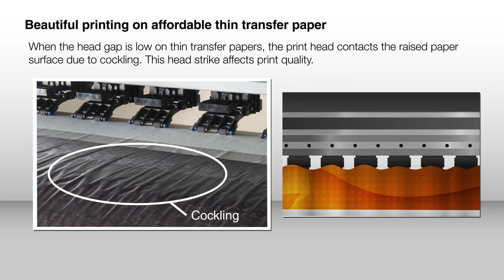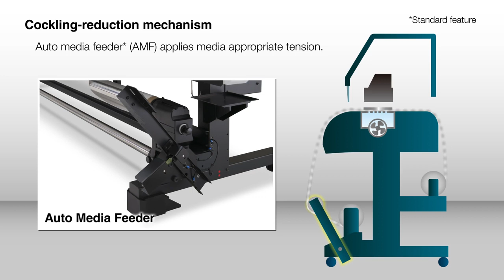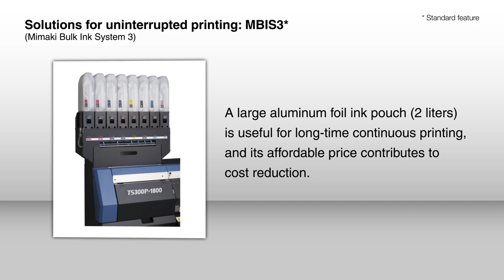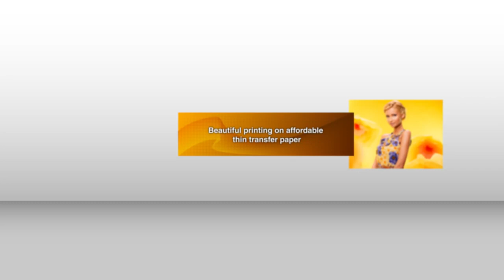TS300P 1800 MIMAKI